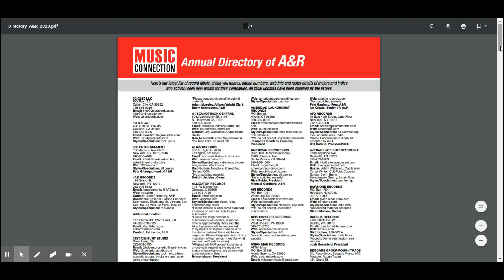Submit your music to these record labels!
Here is the list of indie record labels!

Send the following:
Artist/band name:
Genre:
Hometown:
Song name: